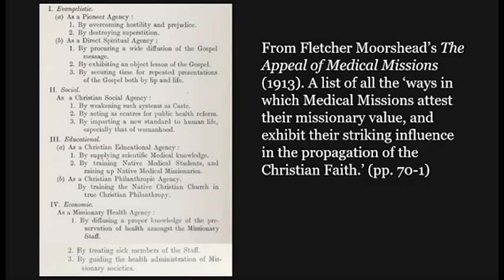Fellowship Presentation: A History of Medicine, Christianity and Sorcery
What is the relationship between Christianity, ‘sorcery’ and Western medicine in the South Pacific?

Join us as Dr Daniel Midena examines the historical encounter between modern medicine and ‘sorcery’, with assistance from the biography of Edwin Tscharke (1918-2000), a medical missionary in New Guinea in the late twentieth century. Tscharke was one of the most influential medical missionaries in the Pacific since 1945, devoting considerable energy to thinking and writing about how to disabuse locals of their belief in ‘sorcery’.

Dr Daniel Midena is a 2019 National Library of Australia Fellow, generously supported by the Stokes Family.